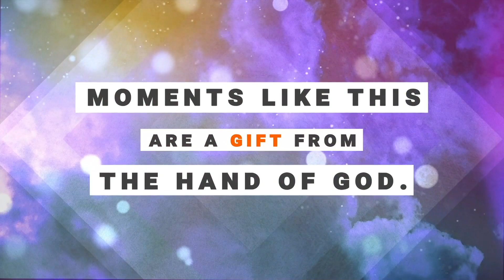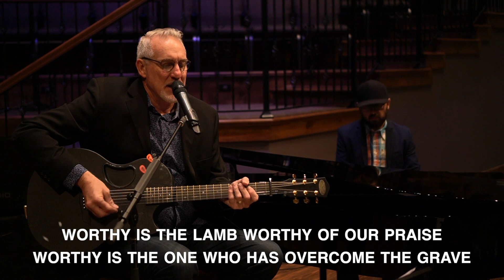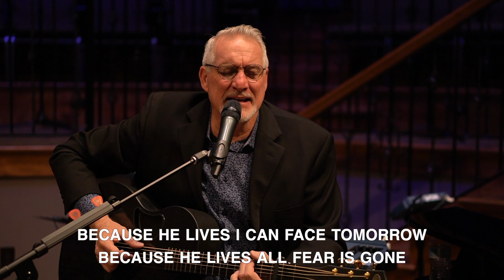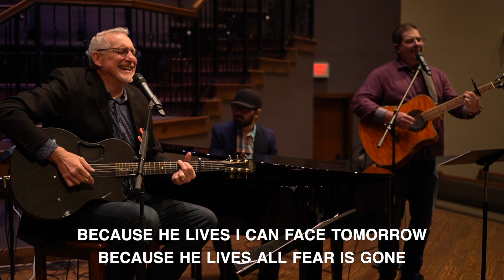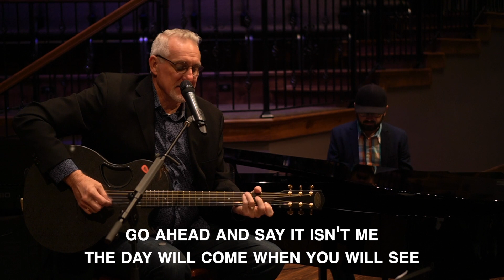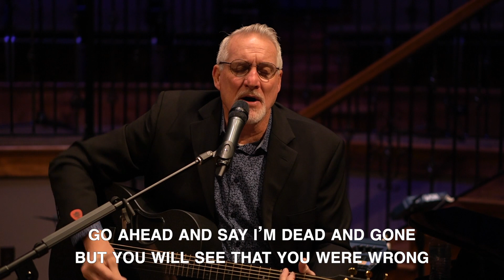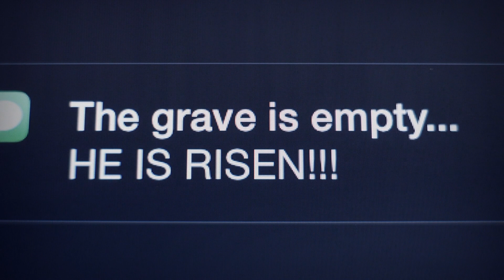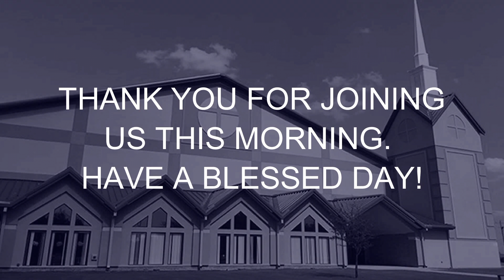April 4, 2021 Easter Morning Worship Service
Online worship service for Easter Sunday,  April 4, 2021.
Dr. Charles Wilson continue his series called “Celebrate Easter”. The message is titled, “The Resurrection Changed Everything”.